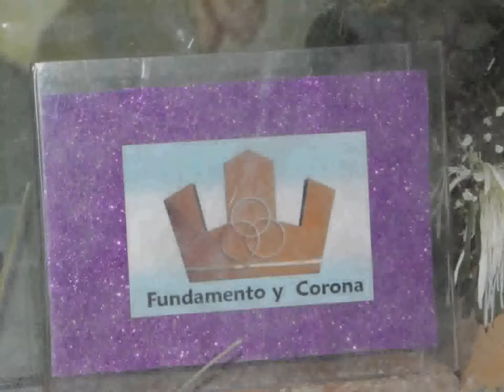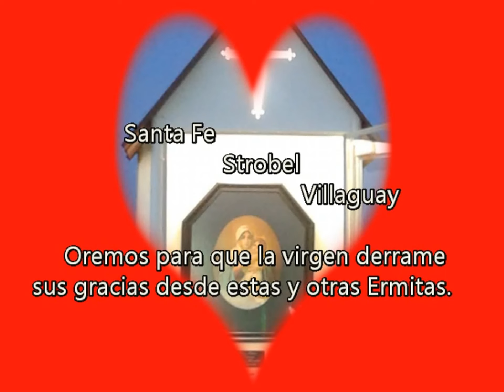Alegres bendiciónes Ermitas virgen de Schoenstatt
En Entre Ríos y Santa Fe (Arg.) se bendijeron tres nuevas Ermitas de la Madre tres veces Admirable de Schoenstatt.
El fondo musical del video es de Guilherme de Sa cantando Ninguam te ama como eua. Grupo Rosa de Saron (Brasil)